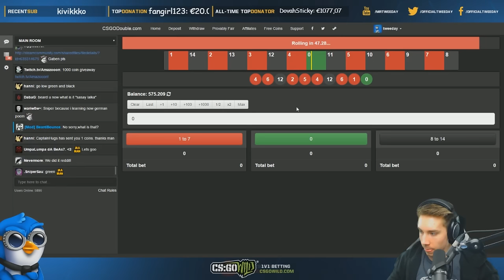STATTRAK KNIFE UNBOX! CS GO Case Opening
The other day i opened 500 Cases again, here's a compilation or highlight montage :) Hope u enjoy the vid!

Outro:
Title: Pegboard Nerds - Just Like That [Rusko Remix] (feat. Jonny Graves)